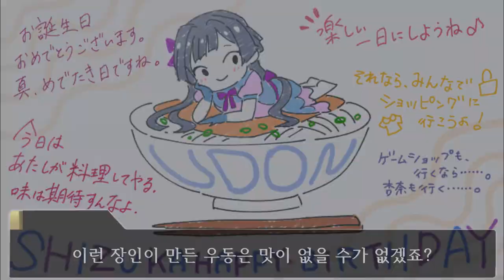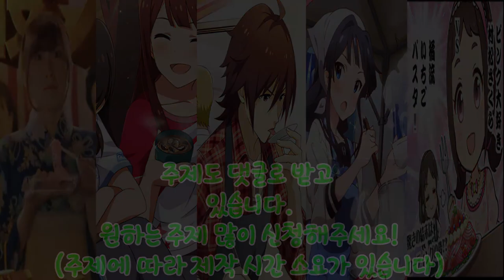먹어보고 싶은 아이돌들의 음식들 [특이한 아이돌 Best 5 - 59]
00:00 인트로
00:31 5위 코사카 우미의 여자력 야키소바
01:24 4위 타치바나 아리스류 딸기 파스타
02:24 3위 타나카 코토하의 바지락 된장국
03:04 2위 우동
03:45 1위 아마가세 토우마의 카레
04:51 마무리